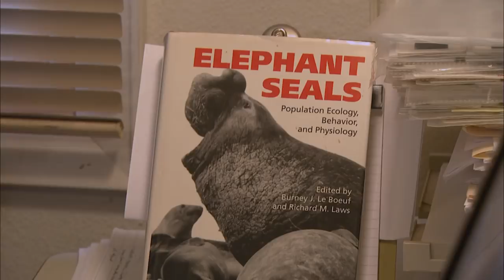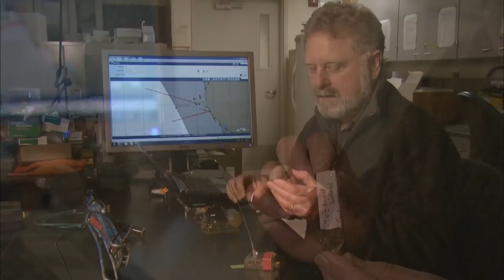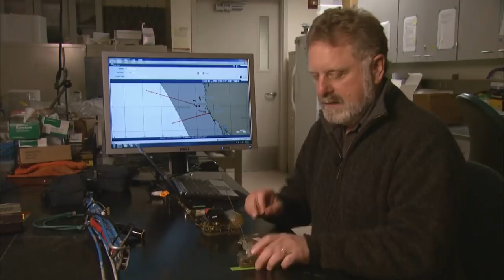Into the Deep with Elephant Seals - KQED QUEST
Thousands of northern elephant seals -- some weighing up to 4,500 pounds -- make an annual migration to breed each winter to Año Nuevo State Reserve, a jagged stretch of coastline in San Mateo County. For decades, they've caught the eye of marine biologists who are using high-tech tools to plumb the secrets of elephant seals, marine mammals that live mostly underwater.